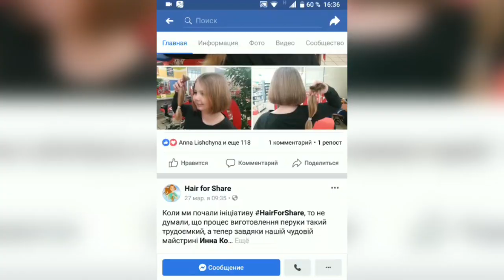Кропивничанка віддала своє волосся на перуки онкохворим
Анна Ліщина відрізала свою довгу косу заради благочинності. Жінка підтримала світовий челедж і тепер з її волосся та інших небайдужих онкохворим виготовлять перуки. В Україні акцію ініціювали львів’яни. Пояснюють, після хіміотерапії пацієнти втрачають волосся. Найважче переживають цей процес дівчатка.